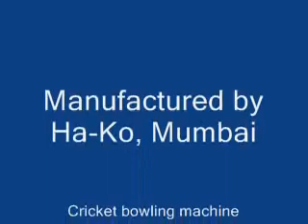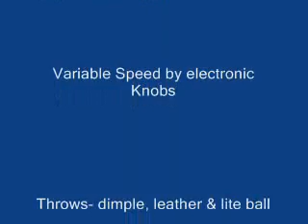cricket bowling machine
hako manuafactuerer of cricket bowling machines for professional and amatures.
model T4 combo
max speed - 100mph (160kmph)
with different variation on spin and swing for both sides.
Auto ball feeder for coaching and personal use.
starting at Rs. 25,000 only